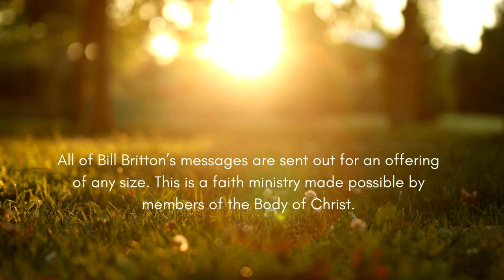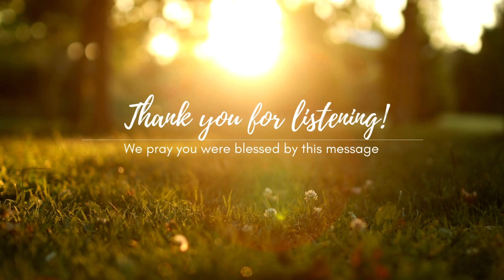Babylon to Zion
Brother Britton preaching on coming out of Babylon and going on into Zion.